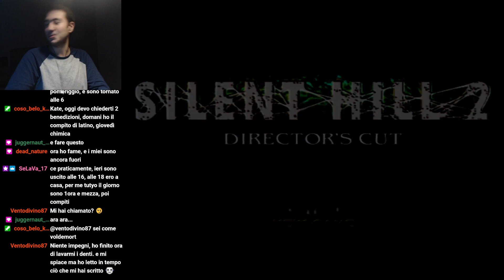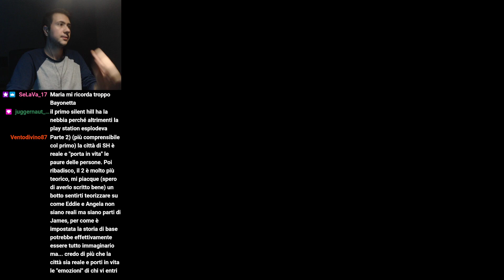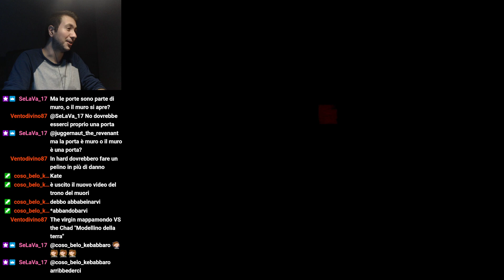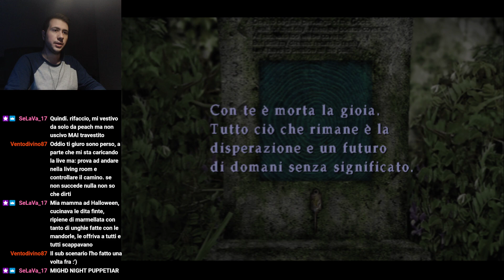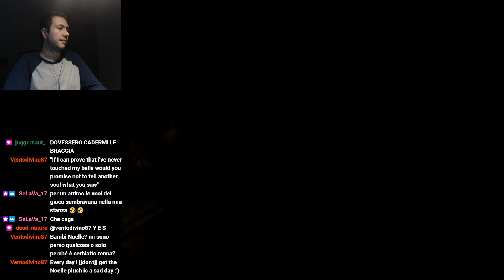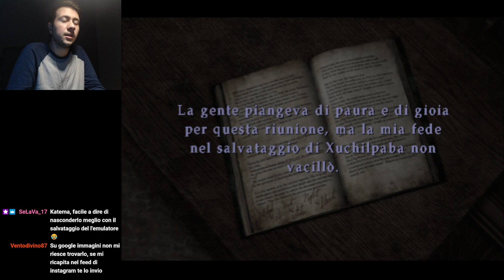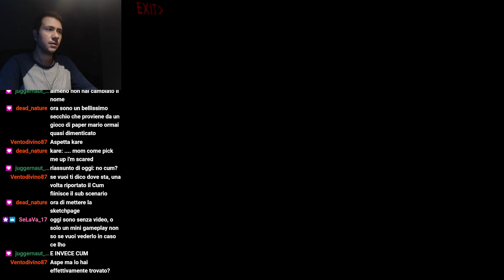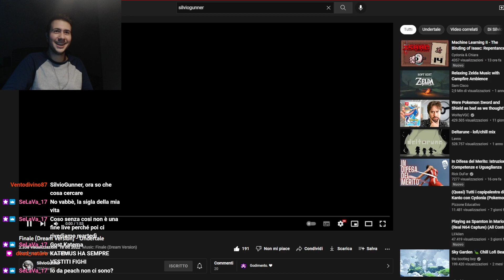Silent Hill 2 - Parte 10 (ITA) [FINALE] - Tutto un sub-scenario per trovare una... lasciamo stare 💦